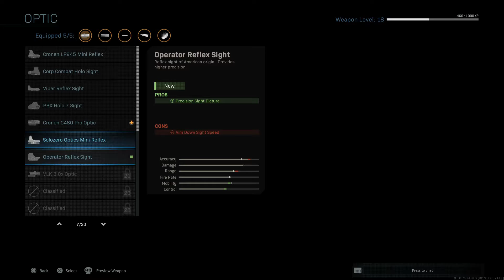Call of Duty®: Modern Warfare®Marksman Rifle